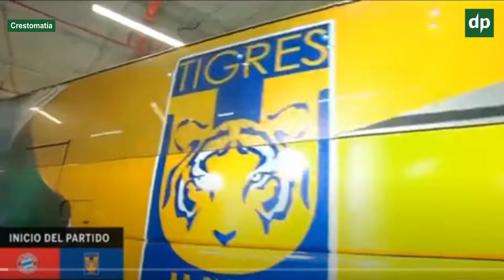Top3: Mundial de clubes